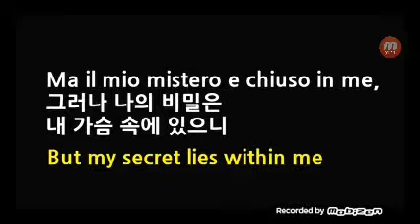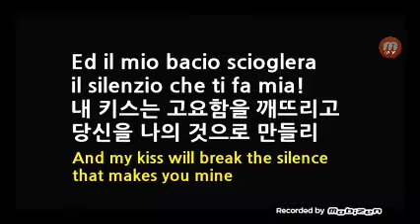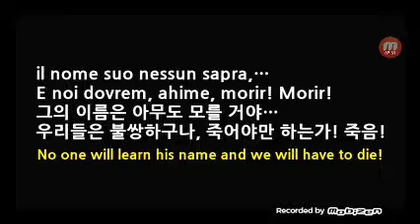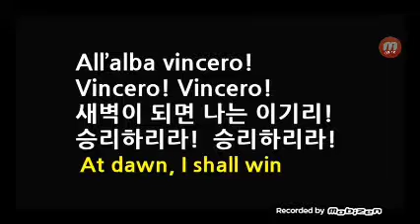네순도르마 무에코 리릭스핀토 태로미♡